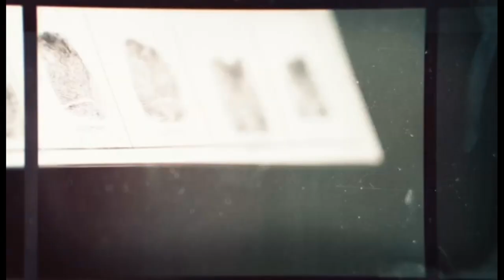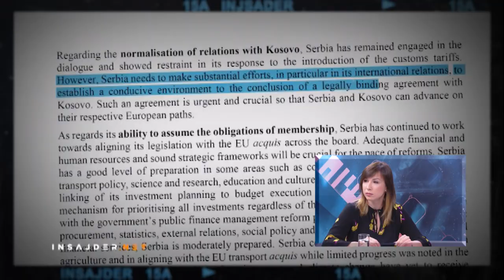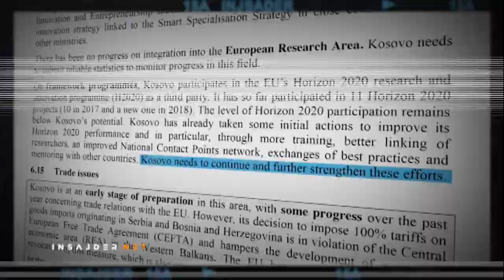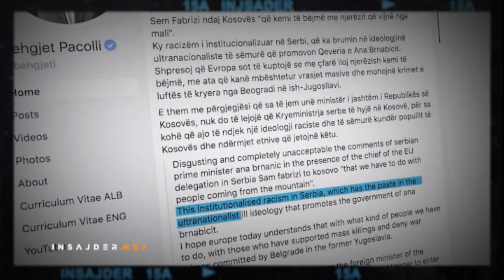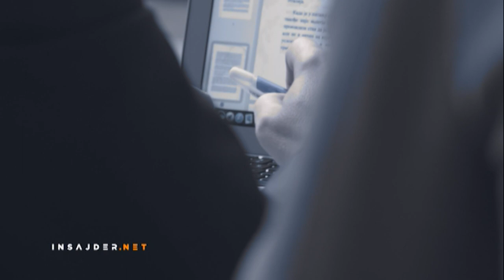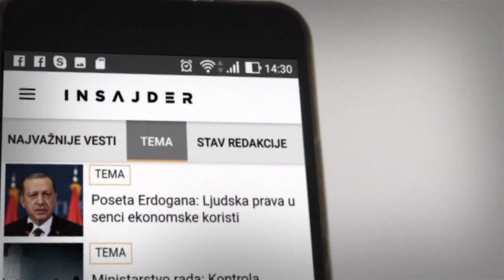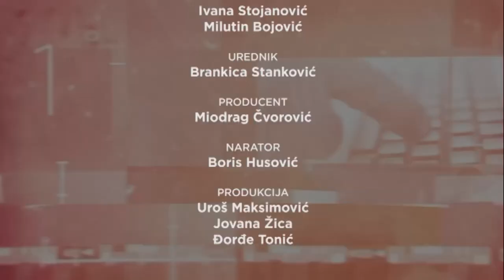Insajder debata: Ne može se razgovarati o EU integracijama bez razgovora o Kosovu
Gotovo je nemoguće razgovarati o budućnost evropskih integracija Srbije bez rešeavanja pitanja Kosova, ocenila je gostujući u Insajder debati, generalna sekretarka Evropskog pokreta u Srbiji Suzana Grubješić. Sa time se saglasio i generalni sekretar Ministarstva spoljnih poslova Veljko Odalović, dok Jovana Spremo iz Jukoma smatra da je pitanje Kosova u drugi plan stavilo unutrašnje reforme koje se tiču vladavine prava.